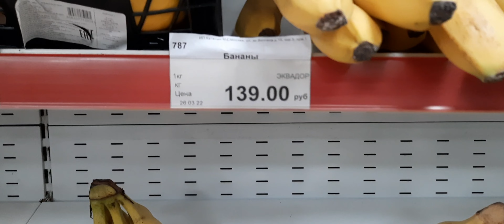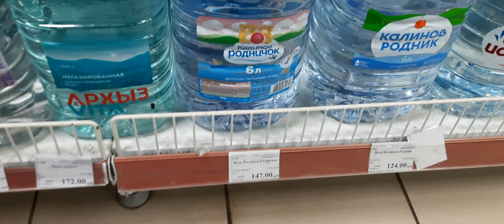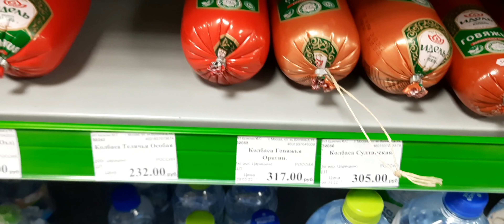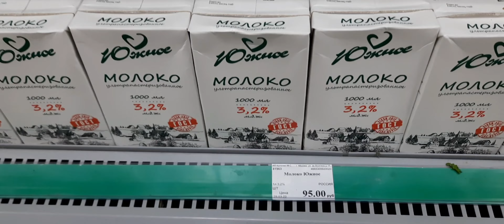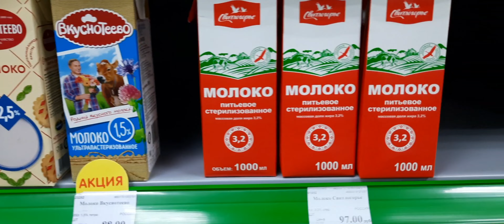Prices in Small Shops After Sanctions - Inflation 😬😬😬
let's see the prices of products in small shops